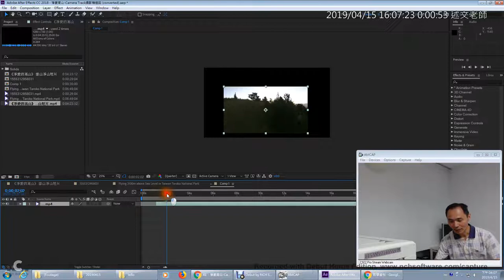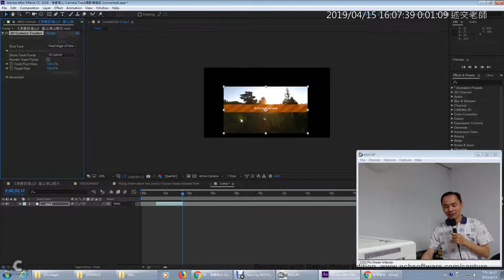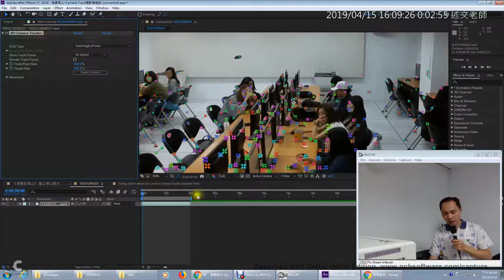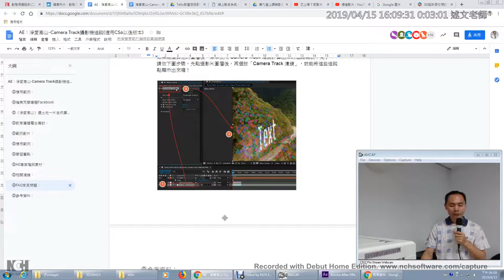05：AE Camera Track攝影機追蹤FAQ常見問題